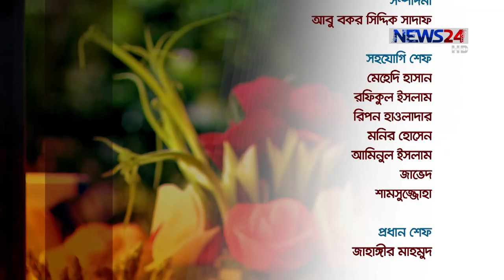Roshona Bilash - রসনা বিলাস - Ifter Special with Suborna Mustafa & Soud - Ep-06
Roshona Bilash is Ifter Special cooking show hosted by Suborna Mustafa & Badrul Anam Soud, Dircted by Samia Rahman. Copyrighted by NEWS24.
Episode - 06.
On-Aired on 2nd June, 2017 (6th Ramadan).